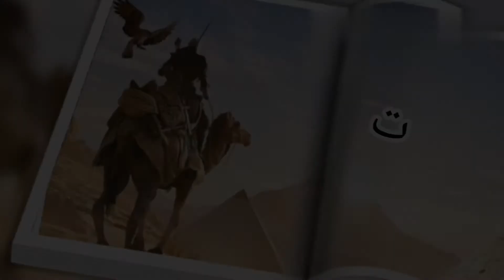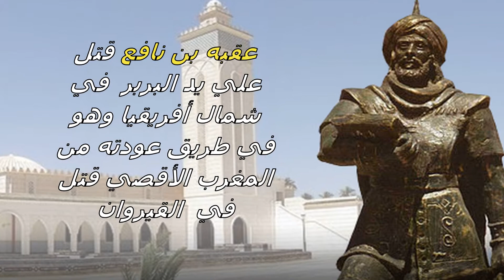تاريخ الأندلس - فتح شمال افريقا - الحلقة الأولي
فتح موسي بن نصير شمال افريقا و كلف طارق بن زياد لفتح بلاد الأندلس